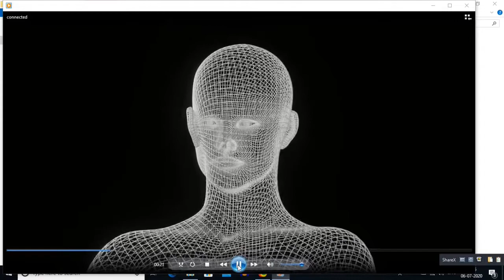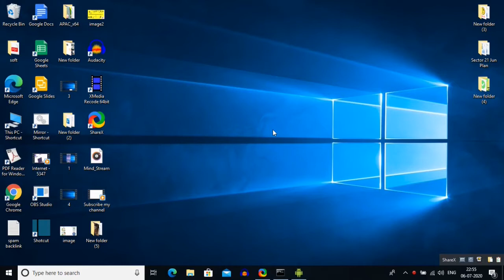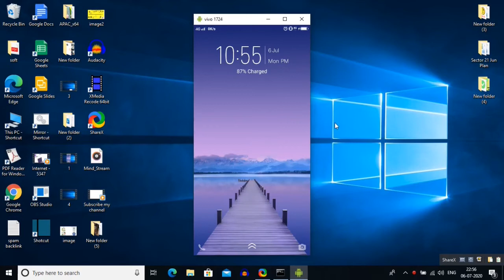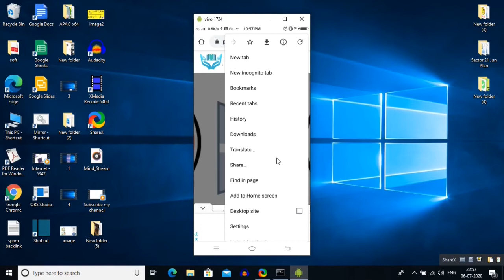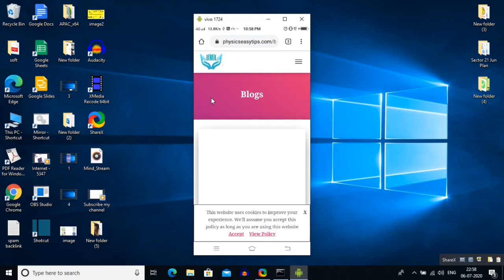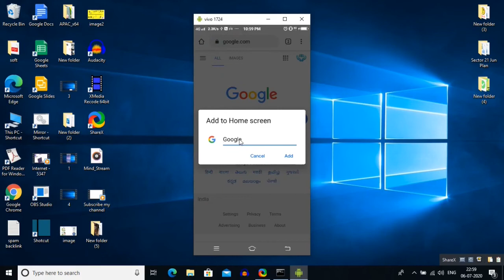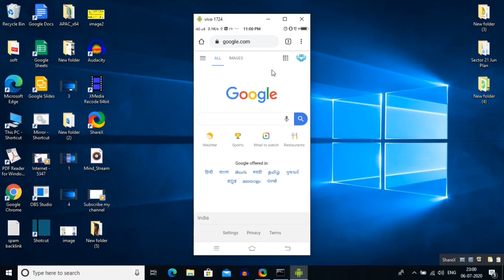How to open favorite website without google chrome on mobile in hindi"bina google chrome ke website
How to open favorite website without google chrome on mobile in hindi"bina google chrome ke website kaise download kare

Hi,

aaj sikhiye How to open favorite website without google chrome on mobile in hindi.
Mobile per bina google chrome ke website kaise download kare.
Kyun ki bhut bar aap chahte hai ki aap direct apni favorite website ko khole.
To es video me aap ko main jankari duga aap kis trh se bina google chrome ke apki favorite website khol skte hai.
Kyun ki es video me main aap ko btane wala hun aap kaise bina chrome browser ke mobile per site kholege.
Aur aap ko koye bhi app or APK install krne ki jrurat nhi hai.
To es video me main aap ko btane wala hun ki aap bina kisi app ke mobile per apni favoire website khol skte hai.
Yah aap ke liye bhut achha jankari hai, esliye complete video dekhiye.

About this Video:

es video me aap sikhenge How to open favorite website without google chrome on mobile in hindi.
How to open website without www.
esliye main aap ko kuchh asan sa tricks btane wala hun google chrome ke bare me .

Jis tricks ke help se aap bina kisi app or chrome browser ke apni psand ki website mobile per khol skte hai.

es video me main aap ko step by step btauga aur live dekhauga ki aap kis trh se es tips ka use krenge.

Without using any app and google chrome browser open website on mobile.

es video me main aap ko bhut achha se btane wale hai,bina kisi third party app installtion ke.

Aur aap ki pasand ki site ka aap ke mobile per icon bn jayega.

Aur aap wahi se direct website ko kholege bina google chrome browser open kiye.

Hence today i'm going to show you live, How to open favorite website without google chrome on mobile in hindi?

So that you'll be able to open your favorite website on your mobile just clicking its icon.

This is easy method you can easily do after watching this complete video.

 So step by step guide about How to open favorite website without google chrome on mobile in hindi?

 This is really very good option for you to open your favorite website fast.

 And this is a gift for those who want to read without going to google chrome .

 Esliye jan lijiye yah asan method How to open favorite website without google chrome on mobile in hindi.

 Bina kisi app or browser ke kaise mobile phone per website open hoga.

 Yah new tricks bhut kaam ka hai, no body will tell.

 Kyun ki aap mobile phone chlate hai to aap ko yah jankari honi chahiye.

 Aap smartphone handle kr rhe hai to aap ko bhi smart hona hoga,

 Es video me main aap ko live dikhauga khud kr ke.

 1 How to open favorite website without google chrome on mobile in hindi?

 2 How do I set links to open in Chrome on Android?

 3 Where do I find my favorites page on my Android phone?

 4 How to save website shortcuts to my smartphone?

 5 how to add website to home screen android?

About This Channel:

RIGHT INFORMER main motive is to provide you correct information,

      hmara mkshad hai aap ko shi information dena.

      Aur aap ko nye tips, tricks sikhana jis se aap khud ko problem ko solve kr ske.

      Nye mobile apps aur technology ke bare me sikhana.

      About different Tips and Trick, Apps and new mobile and Technology applications.

      Which can add some new value in your life and solve your daily life real facing problems.

      Technical support and solution for your challenges.